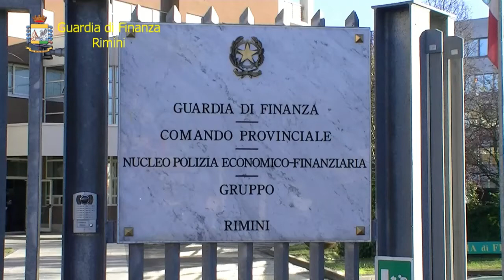RIMINI: Operazione "Fake Buster", sequestrati milioni di prodotti contraffatti | VIDEO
Prosegue a Rimini l’operazione della Guardia di Finanza denominata “Fake Buster” che, già dallo scorso anno, ha come obiettivo la guerra ai prodotti contraffatti. Già nel 2017 le Fiamma Gialle avevano intensificato i controlli sotto questo punto di vista, arrivando a effettuare veri e propri sequestri record. E’ il caso, ad esempio, del magazzino in cui, lo scorso 25 aprile, sono stati rinvenuti oltre 17mila prodotti contraffatti nel settore dell’abbigliamento, in particolare articoli sportivi come maglie delle squadre di calcio e altri prodotti recanti le firme, taroccate, di diversi campioni dello sport. Gli ultimi due interventi, invece, risalgono al 19 e 22 gennaio. Nel mirino dei finanzieri sono finiti, questa volta, alcuni negozi gestiti da cittadini bengalesi, dove sono stati individuati e sequestrati oltre 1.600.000 prodotti provenienti dalla Cina considerati pericolosi per la salute del consumatore. Si tratta di oggetti di qualsiasi genere, orologi, bracciali e orecchini, arrivando fino alle classiche chiavette usb, che non riportavano alcuna informazione sulla provenienza, sui materiali utilizzati per la produzione, nonché sulle prescrizioni di impiego previste dal Codice del Consumo dirette a garantire la completa e corretta informazione a beneficio dell’acquirente finale. I due esercenti trovati in possesso del materiale sono stati quindi segnalati alla Camera di Commercio di Rimini, che provvederà ad applicare le previste sanzioni pecuniarie, mentre gli investigatori proseguiranno le indagini per individuare le responsabilità in capo agli importatori della merce.